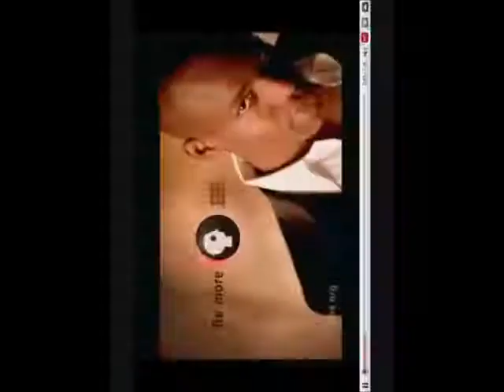Klaskyklaskyklaskyklasky PBS Thank You Ident 2002 Reversed